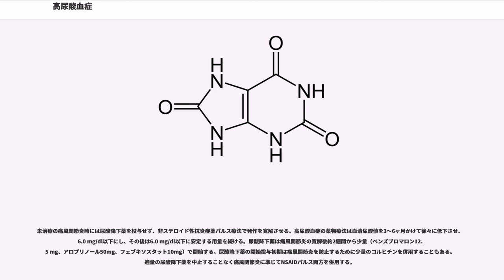高尿酸血症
高尿酸血症（こうにょうさんけっしょう、hyperuricemia）とは、ヒトの血中に存在する物質尿酸の血中濃度が異常に高い状態のことである。具体的数値としては、血中尿酸濃度が7mg/dLを超えると高尿酸血症とする。DNAの合成に不可欠な物質であるプリン体の産生過剰あるいは排泄低下がその原因である。

生活習慣病として誰にでも起こりうる。体が合成する尿酸は食物由来の尿酸より数倍多いとされ、肥満が決定的な危険因子となる。プリン体の多い煮干しやレバー、白子などは長期にわたって大量に摂取すれば危険因子である。

グルコースがリン酸化されてグルコース-6-リン酸となって細胞内に一時的に留まりゆっくりと解糖されるのに対して、アルコールや果糖の代謝にあたっては急速に解糖が進み乳酸の生成が急速に進みアシドーシスが進む場合があり、尿酸の排泄や析出に影響を与え、痛風を起こすきっかけとなることがある。果糖は果物を常識的な量で摂っている分には問題ないが、工業的に作られた果糖を清涼飲料水から大量に飲むと問題が発生する懸念が否定できない。

特殊例には、先天性の原因としては、HGPRT欠損症（レッシュ・ナイハン症候群）やAPRT（アデニンホスホリボシルトランスフェラーゼ）欠損症が知られている。APRT欠損症は、後天性の原因としては、薬物（利尿薬、アスピリン）、悪性腫瘍などがある

詳細に検討すると、高尿酸血症をおこす患者は、尿酸の排泄が低下している患者と産生が亢進している患者にわけられる。日本では尿酸排泄低下型が60%、産生亢進型が20%、混合型が20%をしめる。

ヒトを含めたヒト上科は尿酸をアラントインに分解する酵素である尿酸オキシダーゼ（ウリカーゼ）が失活している ことから高尿酸血症をひきおこす。霊長類ヒト上科を除く多くのほ乳類はウリカーゼを有しており、尿酸を5-ヒドロキシイソ尿酸に酸化し、さらにアラントインに酸化・代謝することができるため先天性の原因がないかぎり高尿酸血症がおこることはない。
なぜヒトを含む霊長類ヒト上科がウリカーゼを失ってしまったかは明らかではないが、進化の途中において突然変異によりウリカーゼを失ってしまった霊長類ヒト上科がその環境に適していた可能性はある。あるいは、ある時代の霊長類は肉・魚を主なエネルギー摂取源としなかったため体内へのプリン体の蓄積がなく、ウリカーゼがないことが生存について問題がなかったというのもありうる仮説である。

ヒト上科の共通の祖先が旧世界のサルから分枝した際に、尿酸オキシダーゼ活性が消失したものと推定される。

「高尿酸血症・痛風の治療ガイドライン第2版」 によると、高尿酸血症 (hyperuricemia) は、尿酸塩沈着症（痛風関節炎、腎障害など）の病因であり、血清尿酸値が7.0 mg/dlを超えるものと定義する。性別、年齢は問わない。女性においては、血清尿酸値が7.0 mg/dl以下であっても、血清尿酸値の上昇とともに生活習慣病のリスクが高くなる。この場合は潜在する疾患の検査と生活指導を行うが、尿酸降下薬の適応ではない。

日本の成人男性における高尿酸血症の頻度は30歳以上では30%に達していると推定されている。高尿酸血症は増加傾向である。特に痛風に関しては、有病率は男性においては30歳以降で1%超えると推定され、増加傾向である。

高尿酸血症は痛風関節炎・痛風結節、腎障害、尿路結石、メタボリックシンドローム関連、高血圧・心血管系疾患、悪性腫瘍、総死亡との関連が指摘されている。

高尿酸血症が持続して尿酸塩結晶が沈着した結果として起こる病態である。血清尿酸値が7.0 mg/dlを超えると、高くなるに従って痛風関節炎の発症リスクがより高まる。高尿酸血症の期間が長く、また高度であるほど痛風結節はできやすいといわれている。アルコール摂取量は痛風発症のリスクを用量依存的に上昇させる。肉類・砂糖入りソフトドリンク・果糖の摂取量が多い集団、BMIの高い集団は痛風になりやすい。逆にコーヒーの摂取量が多い、ランニング距離が長い、適度な運動を日常的に行う集団は痛風になりにくいと言われている。

血清尿酸値は一般集団および慢性腎臓病（CKD）の両者において、高尿酸血症と腎障害は密接な関連を有している。血清尿酸値は慢性腎臓病の発症や進展と関係し、一般集団において高尿酸血症は腎不全の危険因子である。またIgA腎症においても高尿酸血症は腎機能予後に関する危険因子となる。また慢性腎臓病と痛風を併せ持つ症例には体内鉛蓄積が...